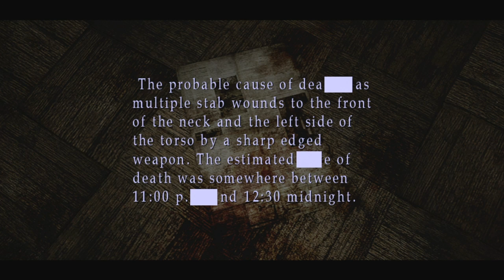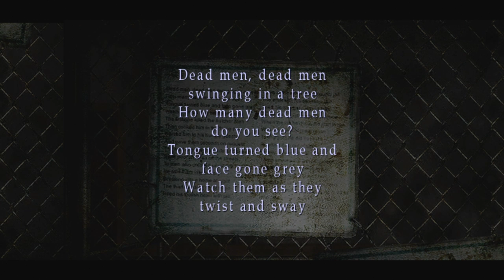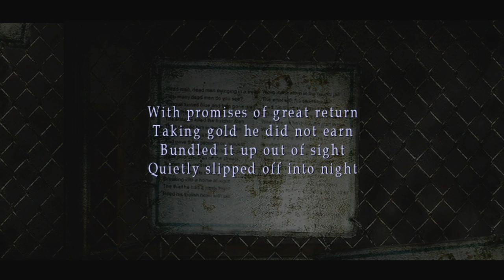Pause & Andrea Play: Silent Hill 2 - E12